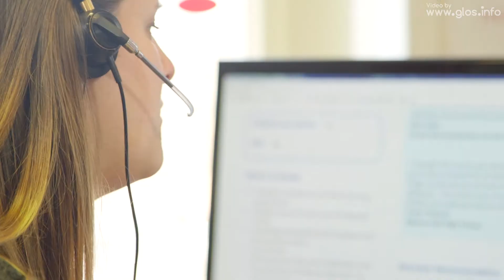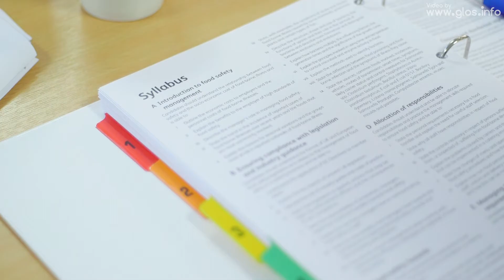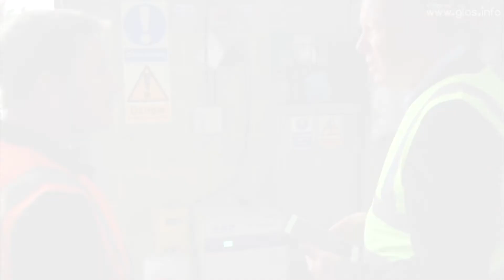Envesca - Health and Safety Training & Consultancy, Gloucester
Envesca help businesses to achieve legal compliance and high standards by providing sensible and practical Health and Safety and Food Safety solutions.